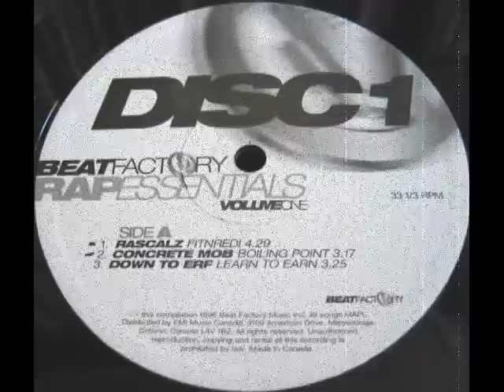Concrete Mob - Boiling Poin / Down To Erf - Learn To Earn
from:
Beat Factory Rap Essentials Volume 1
Label: BeatFactory Music Inc.
2LP Canada 1996